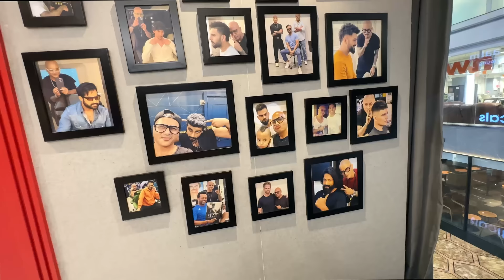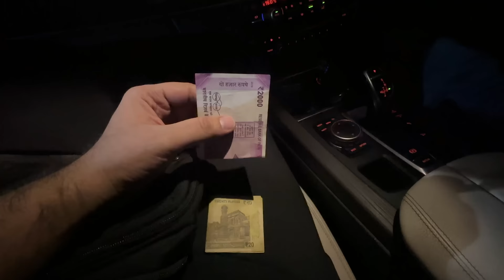Hakim's aalim se 17500 ka haircut krvayae .💰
taj  hum subha uth ke haircut krvane gaye ..aaj ka vlog yahoo hai.